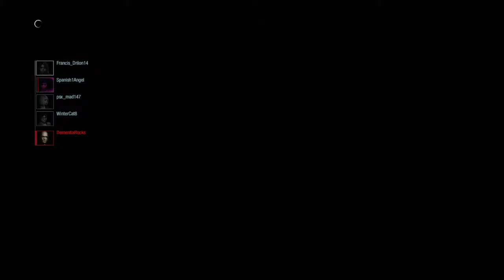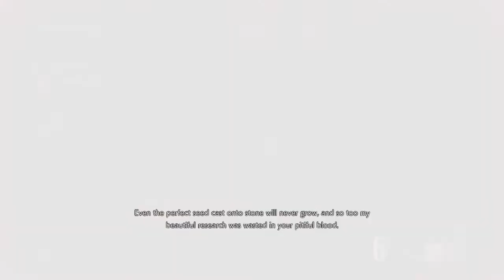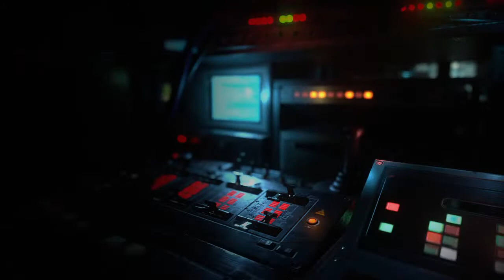Resident Evil Resistance Survivor Gameplay